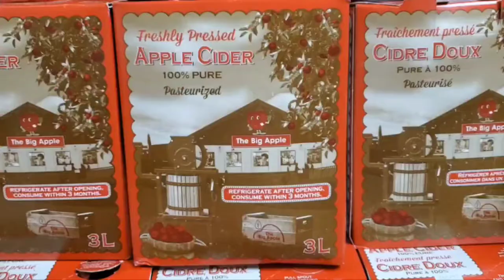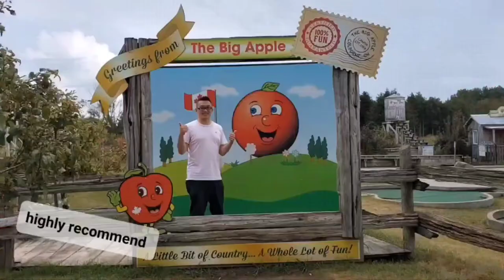安大略省的大蘋果 (The Big Apple @ Colborne) 原來加拿大安省有好好吃的 Jimmy & Good Eats in Ontario Epi.137